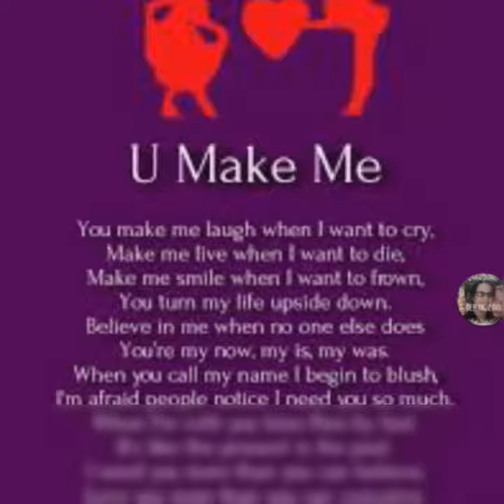Marvin gaye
Marvin gaye after dance